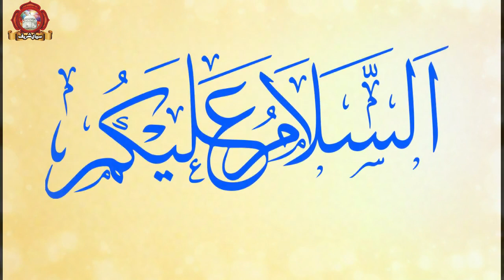Sheikh Saadi ka Waqia | Jo Log Bazrogo Ko Chor Detay Hain Unka Kiya Oota Hai